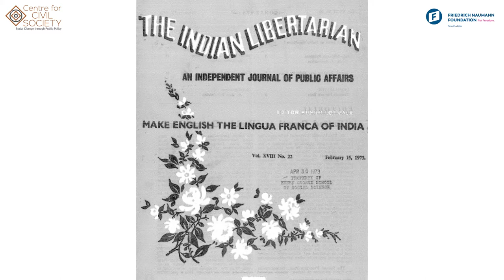The Case for Liberalism in Indian History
In this IndianLiberals monologue, Dr Parth J. Shah ( President, Centre for Civil Society) talks about liberal narratives within Indian history and the way liberal values were reflected in many works of Indian thinkers.